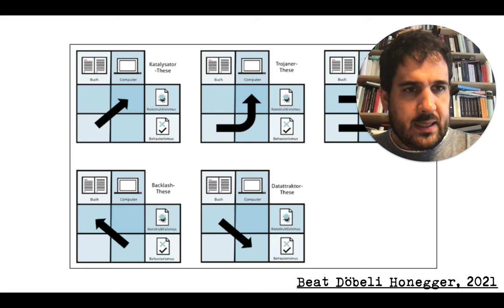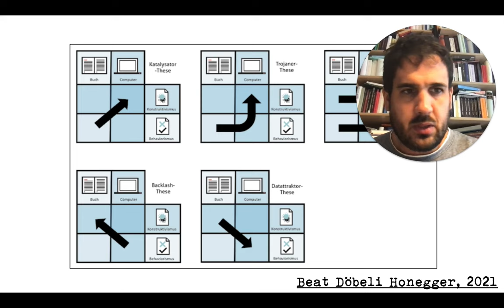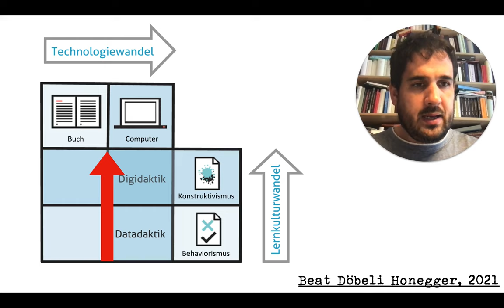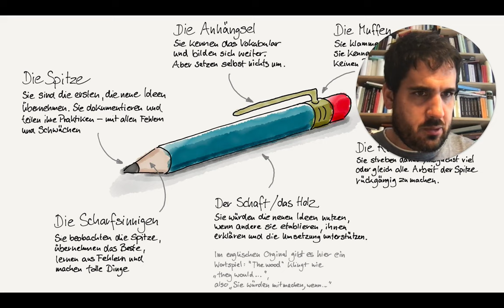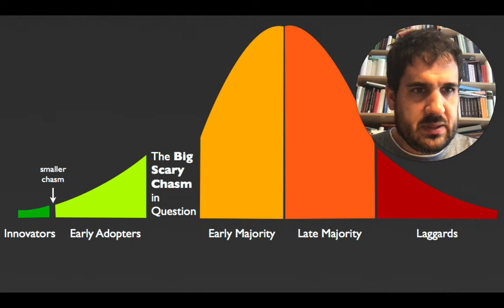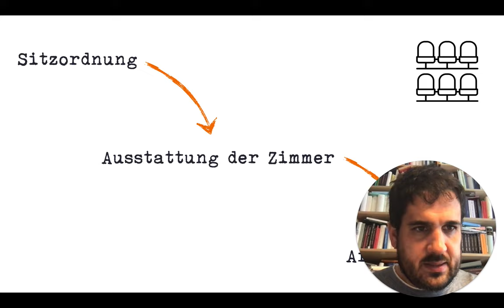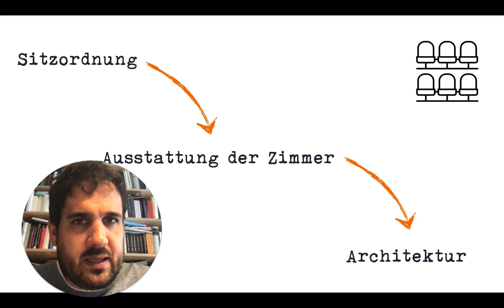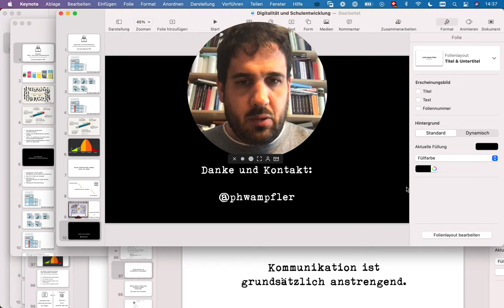Digitalität und Schulentwicklung